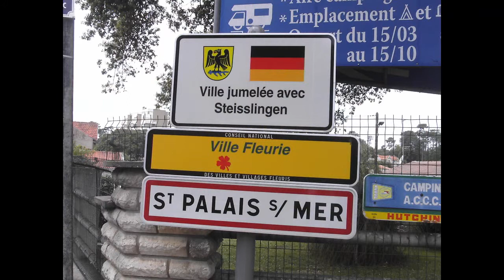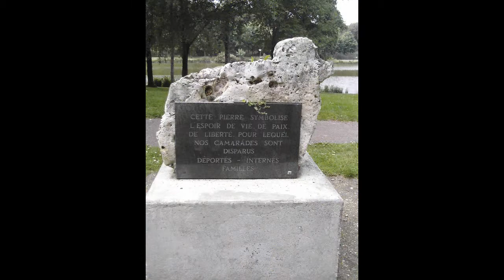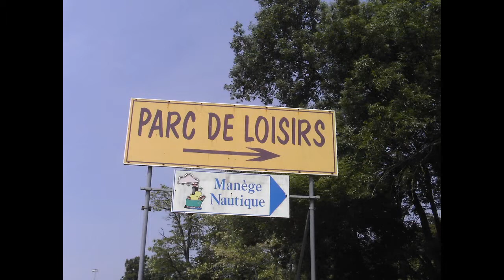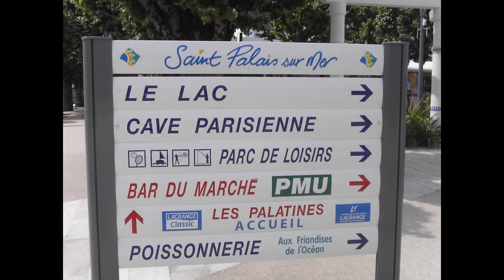St Palais -sur-mer 17 charente-maritime.wmv